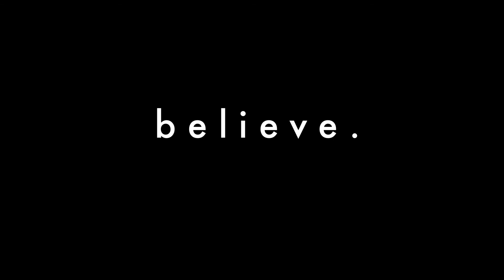Vox Pop - Chupacabras (from Cyanide Studios)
had to shoot a 1-2 minute documentary on the topic of our choice during class. we were required to use b-roll from other sources so we went with Chupacabras and fed off of District 9 and real and fake news reports about Chupacabras.

shot in downtown Chicago in about 2 hours and then edited for a few days after.